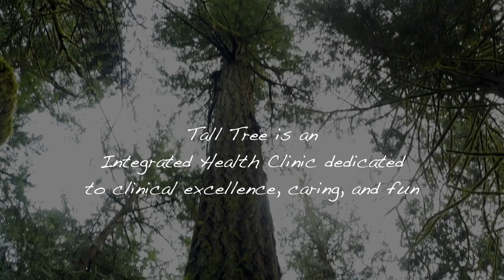Tall Tree Integrated Health Centre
Welcome to Tall Tree! A Victoria health centre with Physiotherapy, Chiropractic, Massage, Naturopathic, Kinesiology, Yoga, Meditation, Concussion Therapy, Custom Orthotics and Custom Knee Braces all under one roof!